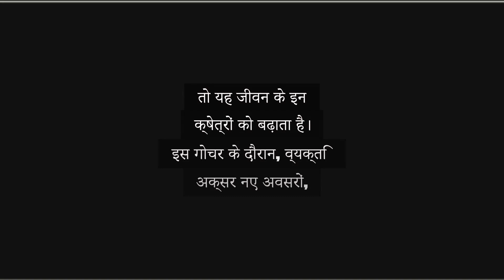What are the effects of Jupiter's transit in the 11th house? Does it bring wealth, and prosperity?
What are the effects of Jupiter's transit in the 11th house? Does it bring wealth, happiness, and prosperity?

Jupiter's transit in the 11th house is considered highly auspicious in Vedic astrology. The 11th house is associated with gains, aspirations, and social connections, and when Jupiter, the planet of expansion and wisdom, moves through this house, it tends to amplify these areas of life.

During this transit, one can experience an increase in wealth and financial gains, often through new opportunities, promotions, or successful ventures. Jupiter's positive energy enhances your network, attracting influential people who can help you achieve your goals. It is a time of fulfillment, where long-held dreams and desires may start manifesting.

Happiness and contentment often follow as Jupiter brings optimism, good fortune, and spiritual growth. It encourages generosity and positive interactions, making you more involved in social and community activities.

However, the extent of wealth, happiness, and prosperity depends on Jupiter's strength in your birth chart and any aspects it forms with other planets. Overall, this transit is seen as a time of abundance and personal expansion.

What happens if Jupiter is in the 11th house?
What is the impact of Jupiter transit?
What is the career of Jupiter in the 11th house?
बृहस्पति 11वें भाव में हो तो क्या होता है?